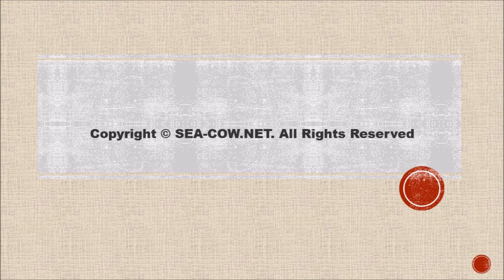《山居秋暝》【粵語古詩詞譜曲】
詞：王維
曲：海牛

空山新雨後
天氣晚來秋
明月松間照
清泉石上流
竹喧歸浣女
蓮動下漁舟
隨意春芳歇
王孫自可留